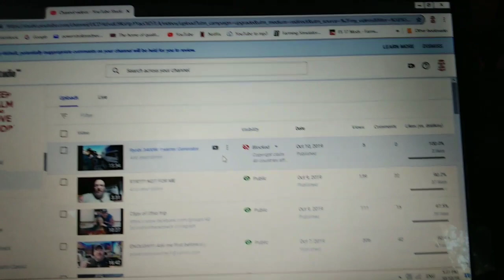Ryobi video update